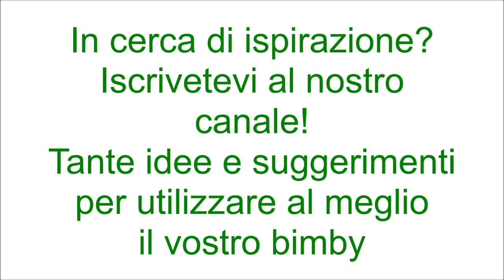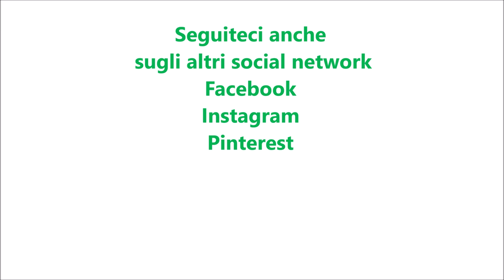Pasta con ricotta zucchine e speck per bimby TM6 TM5 TM31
Ingredienti:
30 g di olio e.v.o.
30 g di cipolla
1 mazzetto di prezzemolo
300 g di zucchine tagliate a cubetti
300 g di pasta corta
400 g di ricotta
100 g di speck tagliato a listarelle
sale e pepe nero q.b.
70 g di acqua